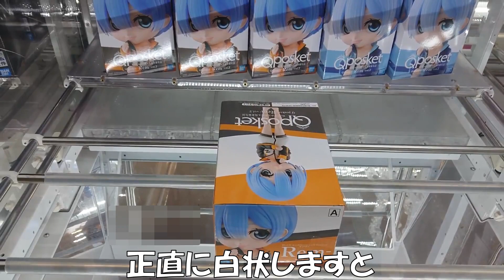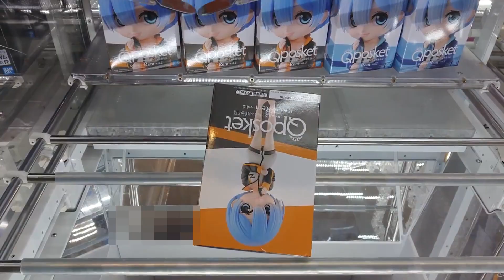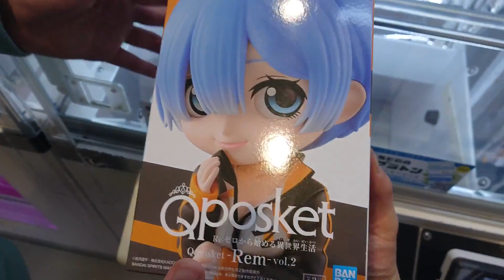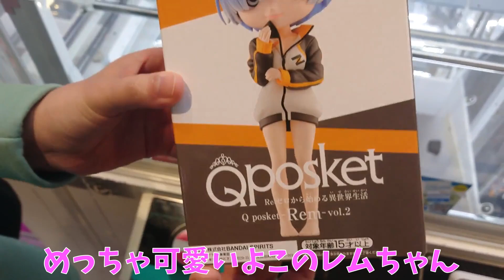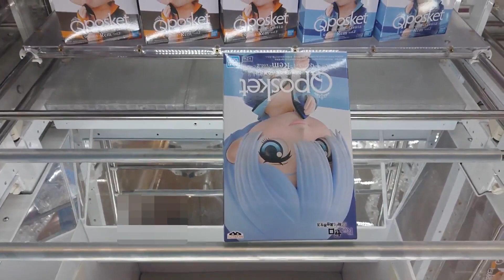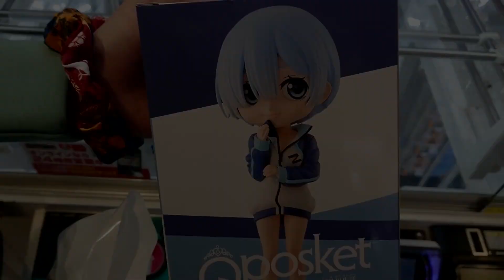[クレーンゲーム] 縦ハメは大きく動かさないのが結局一番！ちょっとずつ動かしていればいつでも安定した手数で獲れるようになる！ [Re:ゼロ レム Q-posket]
【攻略目標】
・Re:ゼロ Q-posket「レム」A/Bカラー

【総括】
アームが強くても弱くても箱の動きが同じくらいになるようにアームの寄せ具合を調整して進めるのが結局一番手数が安定する方法なのだと実感しました。
暴れて横ハメに持って行ったり、箱が90度立ってしまってリカバリーできなかったりして余計な手数がかかると一気にそこで獲得単価が上がってしまいます。
それなら、手数を減らしにくいかもしれないですが、慎重に進めることが平均したら一番安上がりなのかなと感じます。

【プレイ概要】
・Aカラー
アームが強かったから初手で一気に動いたので横ハメに持っていきましたが、絶対に落ちてくれなくて初期位置からやり直したのが動画の冒頭部分です。
初期位置戻してからは、アームを寄せ過ぎずに慎重に進めてオーソドックスな縦ハメになるようにしました。
でもやっぱり最後に角の粘りを発揮されたので、少し応用した形で手前狙いとなりましたが横ハメにするよりは遥かに楽に獲れました。

・Bカラー
Aカラーと同じではつまらないなと思いましたが、重心も手前なのが分かっているのでやれることは限られていたのですが、
せめて初手の入りだけでも変えようと右アーム寄せからスタートしてみました。
右アーム寄せからだと2手目での景品の傾きがアームの時計回りの傾きと合わないので良くはないのですが、
慎重になり過ぎてほとんど動かせなかったのであんまり影響はありませんでした。
最後は雨だったせいもあってかかなり粘る印象でしたね。。。

【SEMA攻略まとめ】
※基本的にパワーが弱い前提です。
1. 序盤は下降停止を使う。パワーが十分な場合は両アームが入る程度の寄せで奥を狙うと丁度よいです。
2. 90度転がって橋にはまったらまず回りませんし動きません。初期位置にするのが良いかと思います。
3. 縦ハメになったらアームは寄せ過ぎず、本体の真ん中が景品の左右の辺に来る程度の範囲内で寄せて、両アームで背面を撫でる位置を狙う。
4. もし大きめに傾いて、景品の対角線がバーに対して垂直近くなったら奥乗せチャンスです。
5. SEMAに横ハメは絶対厳禁！
6. 雨の日は滑り止めに湿度バフがかかり強化されます。無理だと思ったら日を改めた方が良いと思います。

今後も気付きがあれば適宜修正・アップデートしていきます。

【目次】
0:00 オープニング
0:04 Aカラー挑戦
3:09 Bカラー挑戦
5:31 エンディング